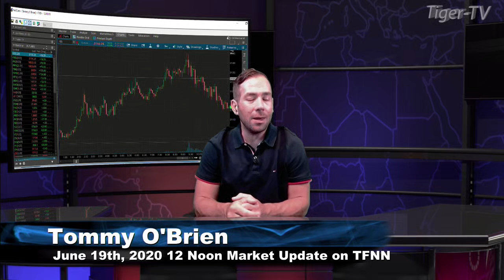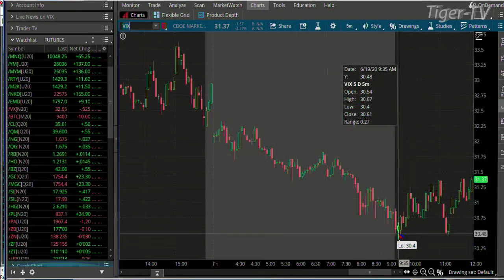June 19th, NOON Market Update on TFNN - 2020